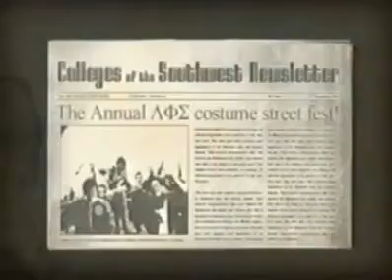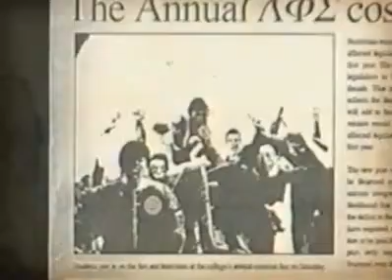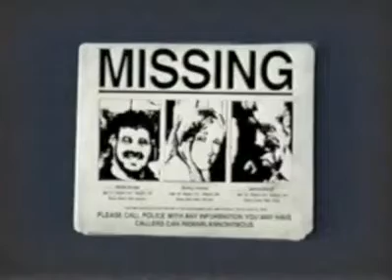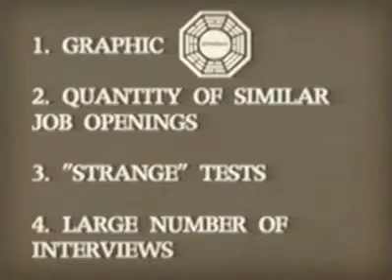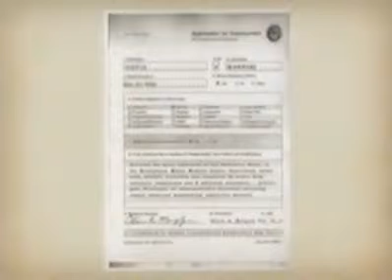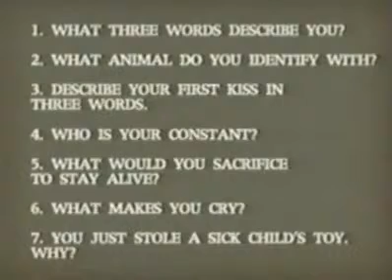Mysteries of the Universe The Dharma Initiative Part 2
Part 2 of the Mysteries of the Universe "show" from ABC